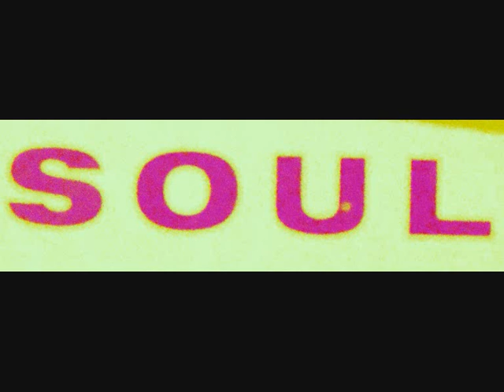wall of sound hang on